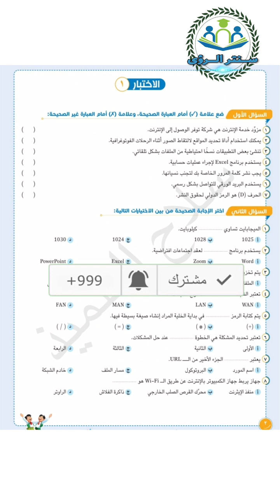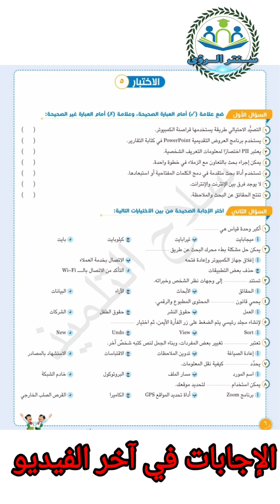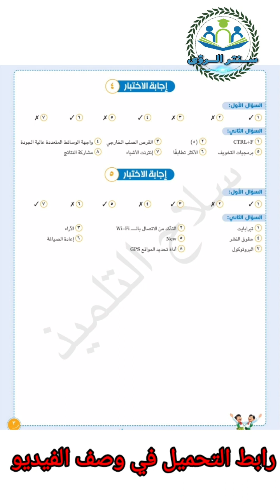امتحان متوقع تكنولوجيا المعلومات و الاتصالات خامسة إبتدائي امتحان نصف العام 2023 نماذج سلاح التلميذ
امتحان متوقع تكنولوجيا المعلومات و الاتصالات خامسة إبتدائي امتحان نصف العام 2023 تحميل نماذج امتحانات سلاح التلميذ بالاجابات مادة تكنولوجيا المعلومات و الاتصالات الصف الخامس الابتدائي امتحان نصف العام 2023 .
* نماذج امتحانات سلاح التلميذ بالاجابات مادة تكنولوجيا المعلومات و الاتصالات الصف الخامس الابتدائي امتحان نصف العام 2023 :